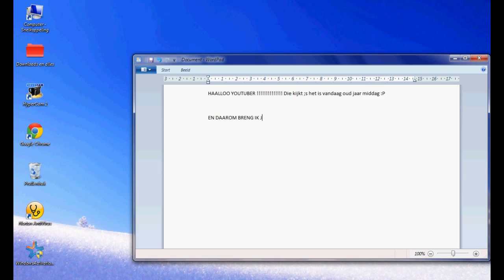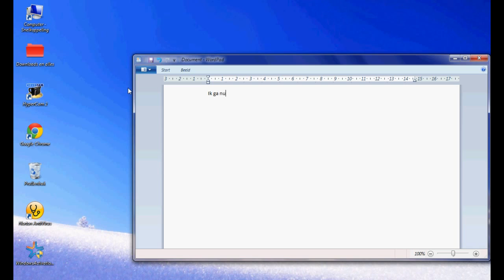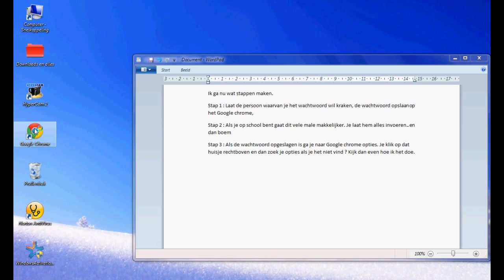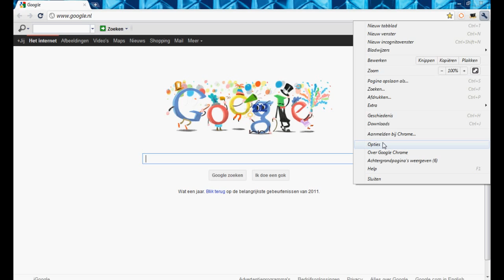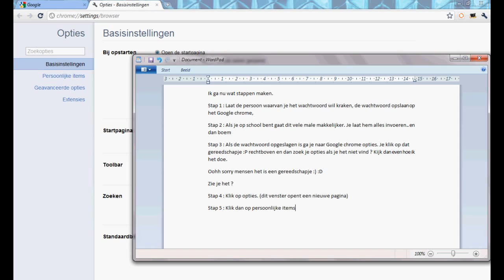Hoe kom je achter een wachtwoord met ''Google Chrome'' (NL)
hallo youtube ik laat jullie in deze video zien hoe je achter een Wachtwoord met Google chrome komt

hier onder de downloads!

Fijne dagen verder !